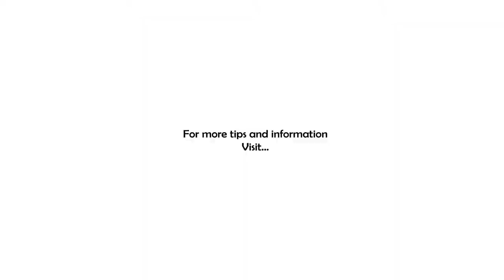Wins Live in the Land of Loss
Do you ever feel like giving up? I do...and here's how I keep going.

Some days are better than others. You wake up with all the energy and excitement you need to power the week! Then other days...not so much. Why the difference? Frankly, there are lots of reasons from the physiological to psychological to the weather...but today I want to address the REAL underlying reasons why you want to give up.

Have you ever seen the movie 300? Did you know it's based on the true story of King Leonidas and the Battle of Thermopoly? How did Leonidas get somewhere around 300 men to fight to the death against a Persian army of almost a million troops? And why didn't they want to quit?

I've been fascinated by stories like this most of my life all leading me to ask the same question...why didn't they give up? Why not just quit and live to fight another day? I've found that the answer for all of them, and for you, is remarkably simple...

You have to know your why!

I can't tell you how many aspiring business owners I've faced across the business coaching table and asked this question and received confused looks in return. They don't know why they want to start a business (or they assume making money is the only legit answer!).

So why do you do what you're about to do today? Whether it's going to work at a job, going to school, working on a side gig or side hustle, or unlocking the doors to your own business...why are you doing that?

And now for today's golden nugget...Once you know your why, that 'big picture' destination you're working toward, the little day-to-day don't matter as much, and you can blow right past them without a second thought. If you're why is to win the world series, does swinging and missing at this pitch make a difference? Does getting one out for trying to steal second make a difference? Does losing today's game make a difference? Sure, some of these individual fails hurt in the moment, but do they change your big picture why?

Don't get so wrapped up in this day, this hour, this minute...that you lose sight of this outcome!

If you need help finding your why, I can help.